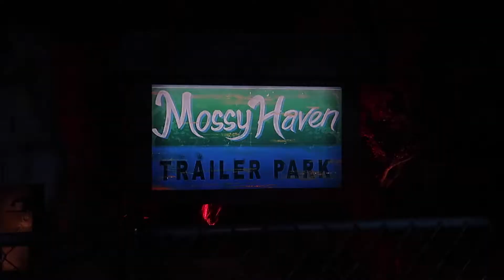Ash Vs Evil Dead Full Walk Through | Halloween Horror Nights Hollywood 2017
(Filmed September 15, 2017) Ash Vs Evil Dead Full Maze Walk Through at Halloween Horror Nights Universal Studios Hollywood 2017.

• My Links:
"The story begins in an isolated cabin in the woods. It was there that young Ash Williams and his friends stumbled upon a book and unwittingly unleashed an ancient evil on the Earth. After losing all of his friends, and his right hand, the evil was vanquished and life returned to normal. Ash settled into the quiet life, living in a trailer park, drinking in dives and working in an undemanding, dead-end job.

But evil doesn't sleep forever. Thirty years later, poor Ash screwed up and recited passages from that book one lousy time and evil has found him again!

Now it's time for Ash to reclaim his chainsaw and save the world again from an evil worse than anything he has confronted before."